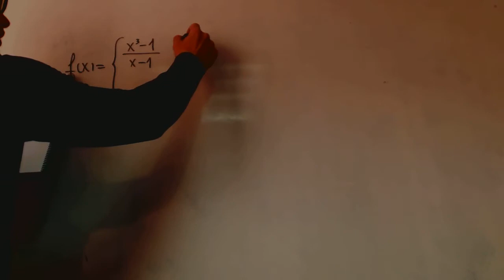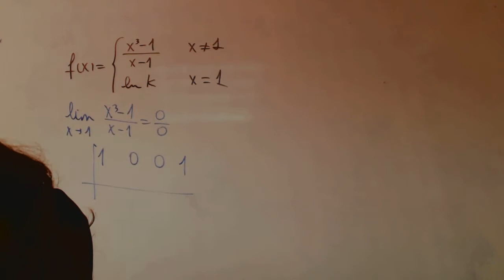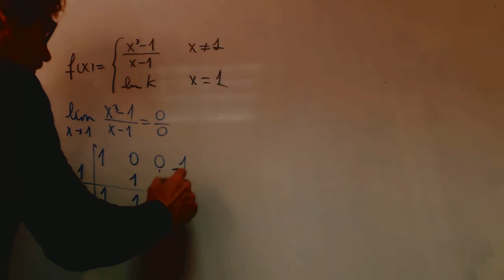Propiedades de los determinantes Gabriel Matematicas Academia Usero Estepona